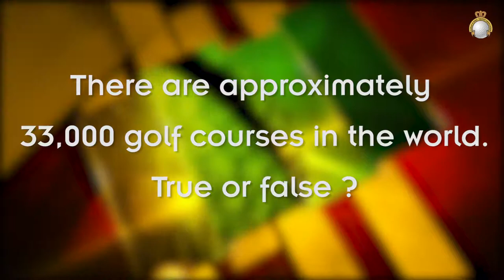Challenge Quiz - Oliver Farr, Winner of 2019 Lalla Aicha Challenge Tour